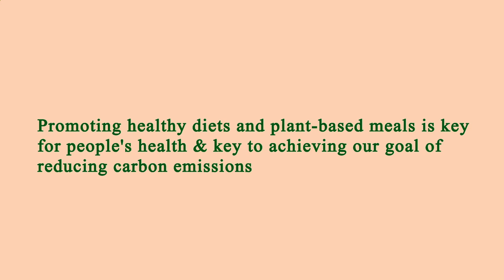Restaurants in Area Near Me Manhattan 10016 NY, New York County, New York, United States